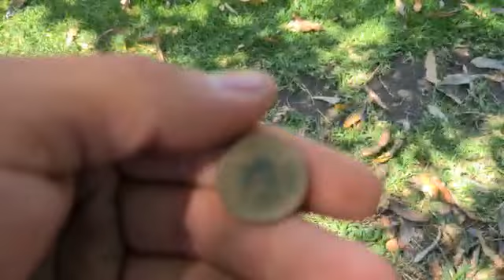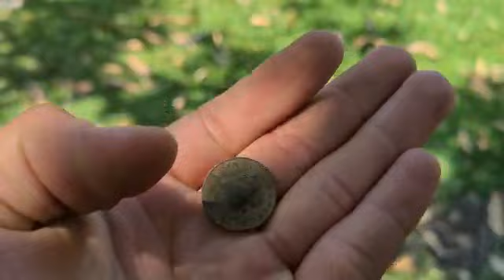detectando "marucas" en el cvo con el tesoro xd (parodia n.n )